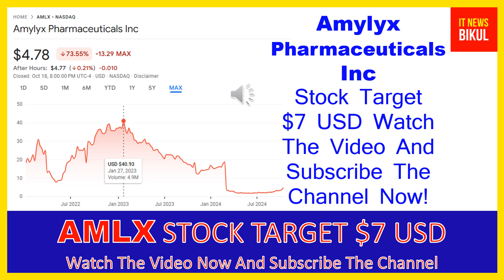AMLX Stock-Amylyx Pharmaceuticals Inc Stock Breaking News Today | AMLX Stock Price Prediction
AMLX Stock - Amylyx Pharmaceuticals Inc Stock Breaking News Today | AMLX Stock Price Prediction | AMLX Stock Target